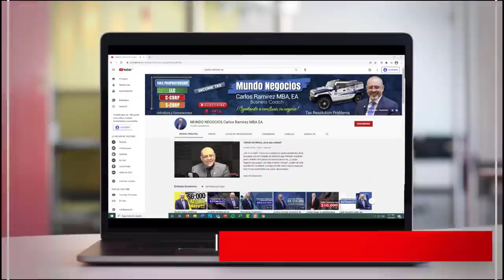ÚLTIMAS NOTICIAS cheque de estímulo económico - Biden y su programa Migratorio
En este video estamos analizando lo mas nuevo del tercer cheque de estimulo. Que opina usted de este video, por favor escuche y comente.